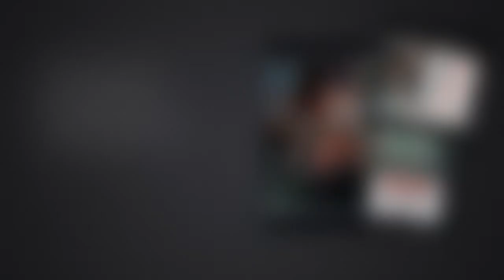13. Sativa - Miasto (prod. K4M)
Wydawca: 55REC

Produkcja: K4M
mix/master: Waldemar "WDK" Dańczak
studio: After Joint